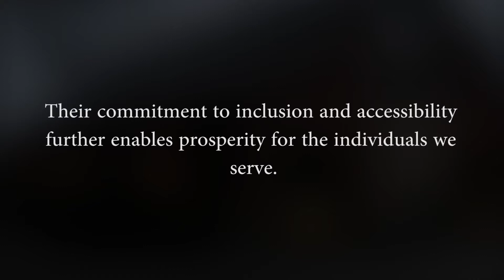Trinity Lutheran Church of Culver: Community Partner Award